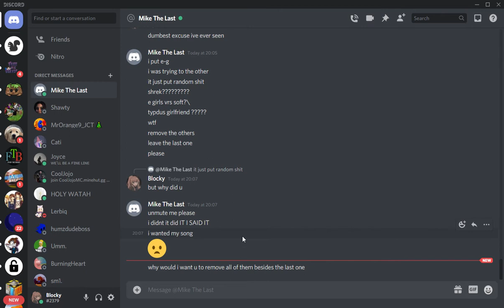When you get SHIT on your DISCORD SERVER!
This wont happen again :D
Discord Server (Close to 30 members!)